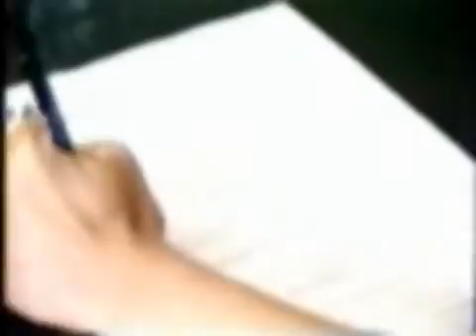11 336 G